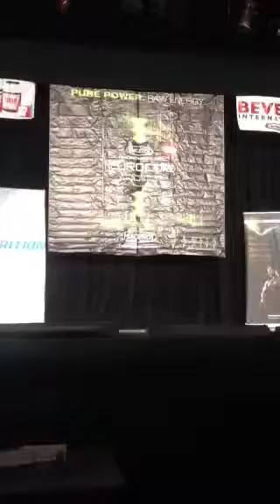Physique Winner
2014